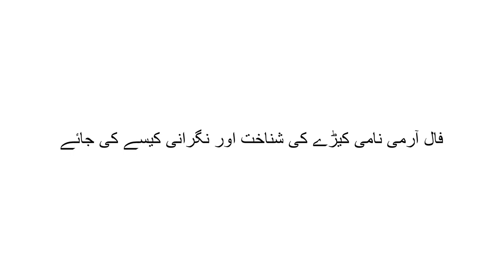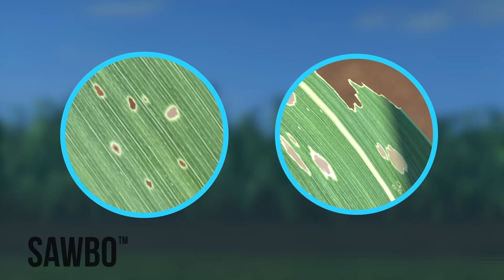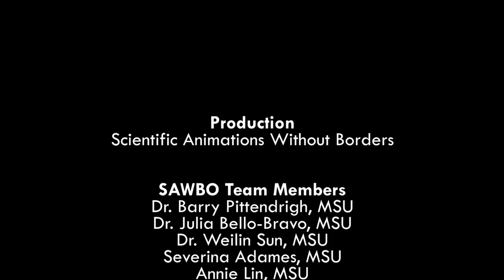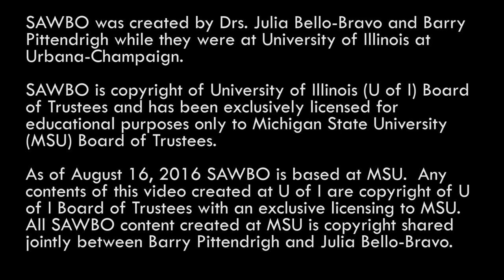How to Identify and Scout for Fall Armyworm in Urdu (Accent from Pakistan)